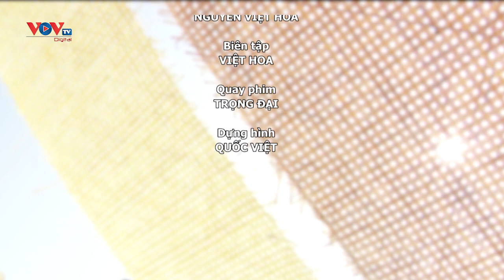Thượng Hiền - Gìn giữ nghề mây tre đan truyền thống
Cùng những sản phẩm vừa mang vẻ truyền thống vừa có nét hiện đại, qua bao thăng trầm, những người con Thượng Hiền ngày ngày cần mẫn giữ nghề mây tre đan của cha ông, để hôm nay, nghề không phụ lòng người, mang lại cuộc sống ấm no cho bao người.